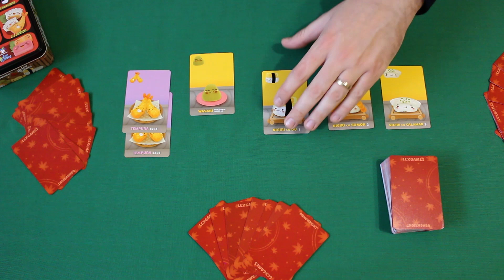Cum se joaca Sushi GO!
Sushi Go! este un joc (board game) cu carti distractiv, usor de invatat ce se poate juca in 2 - 5 jucatori. "Sushi Go! jocul de carti in care alegi si dai mai departe."

Thank you! ^_^